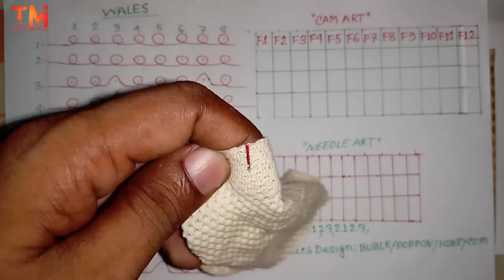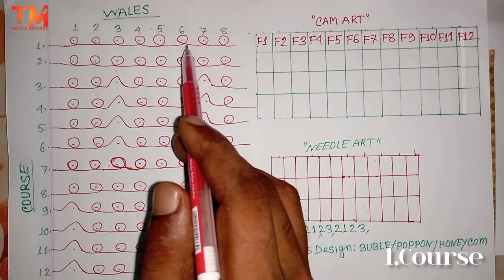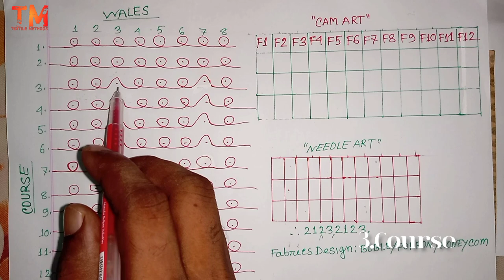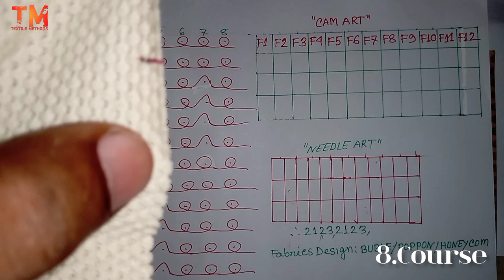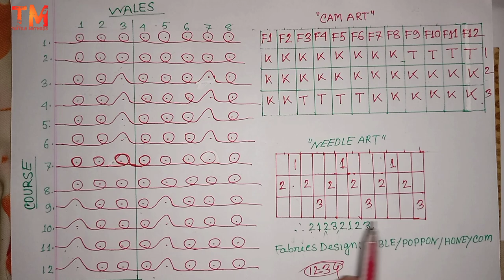single Jersey design BUBBLE POPPON HONEY COM..Cam arrangements,needle arrangement ,Course &Wales